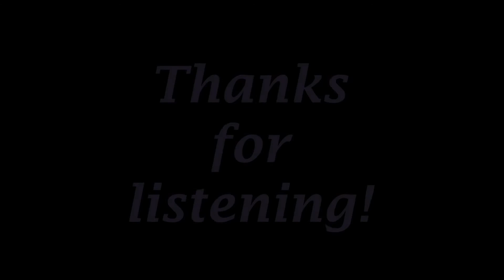Zacal's Mix - Peppy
Not Peppy Hare from starfox
Peppy as in "Happy" and "Excited".
-Zacal